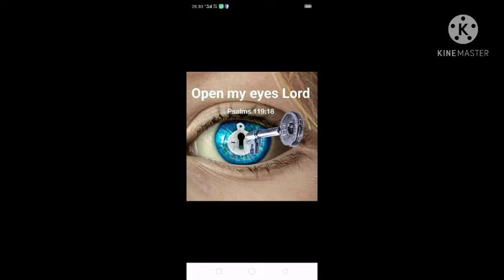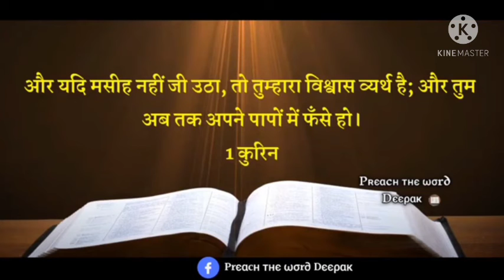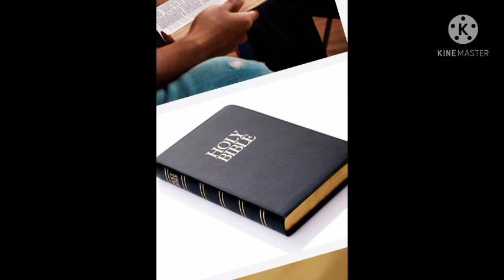Jesus is coming soon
Jesus is coming soon all believe Jesus is Lord Bible is really god book